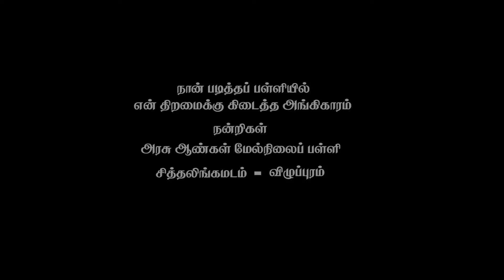நான் படித்த பள்ளியில் என் திறமைக்கு கிடைத்த அங்கீகாரம் Tamil Pasanga Dance Studeo's Full HD Video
THAMIZH PASANGA DANCE STUDEO'S
Marrege Dance Forpormance
Birrthaday Dance Forpormance
All Famely Function Dance Forpormance
All Event menagemant

tamil pasanga dance studeo's

  நான் படித்த பள்ளியில் என் திறமைக்குக் கிடைத்த அங்கீகாரம் நன்றிகள் அரசு ஆண்கள் மேல்நிலைப்பள்ளி சித்தலங்கமடம் விழுப்புரம்